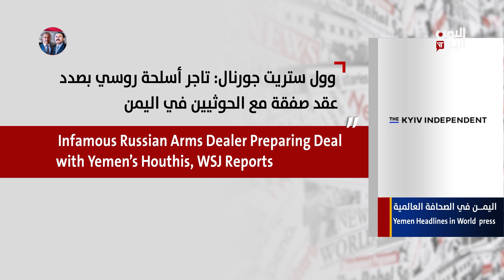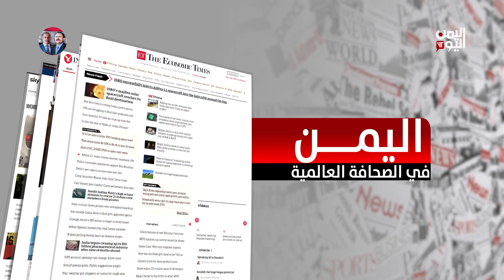اليمن في الصحافة العالمية 8 أكتوبر 2024